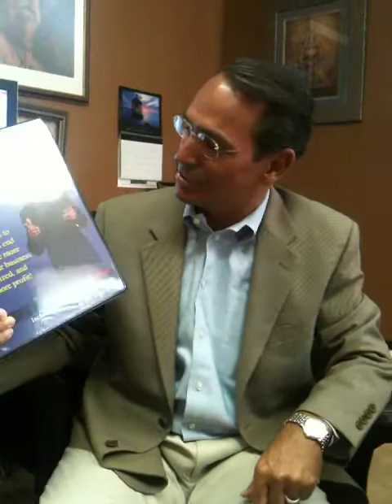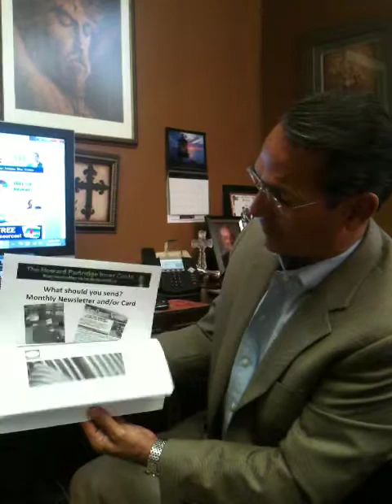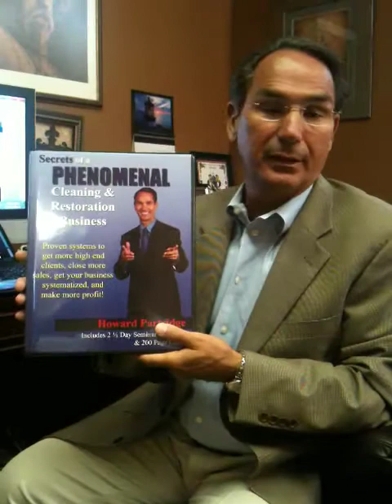The Secrets of a Phenomenal Business